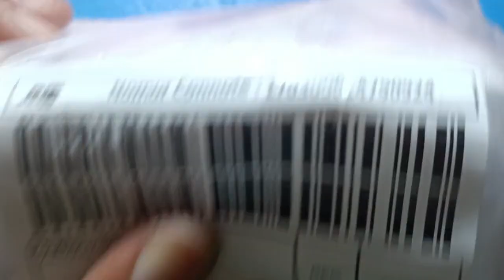Perbaikan jam tangan Exspedition kiriman cilegon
Alamat :
Yogyakarta 55764